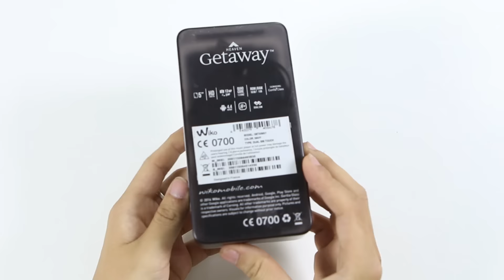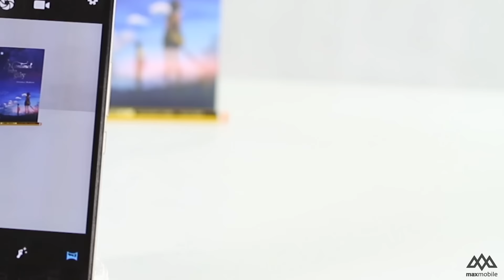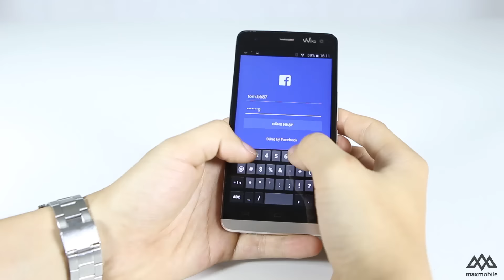Wiko Getaway - 4 triệu, viền kim loại, tự sướng tốt không tưởng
Thương hiệu mới đến từ Pháp - Wiko đang dần thâm nhập vào Việt Nam bắt đầu với những mẫu điện thoại tầm trung, giá rẻ mà đem lại nhiều điều thú vị. Trong video ngày hôm nay, maxchannel sẽ tìm hiểu cùng các bạn những điểm nổi bật của chiếc Wiko Getaway.

Các bạn đừng quên Sub kênh youtube và ghé thăm page MaxMobile để nhận được thêm nhiều thông tin về các sản phẩm công nghệ liên quan nhé.

(2) Kitakyushu Shi Yahatanishiku Tochiku,Horikawa machi 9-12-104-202 〒:807-0861

Từ khóa liên quan
đánh giá chi tiết review wiko getaway
mở hộp so sánh wiko getaway và wiko bloom
mua wiko getaway ở đâu tốt và uy tín